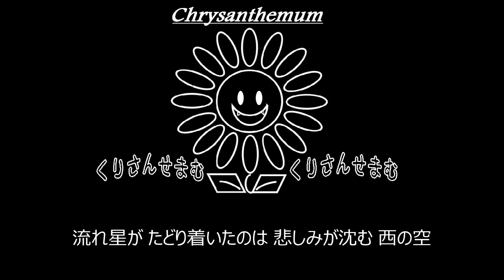【S】↑THE HIGH LOWS↓「日曜日よりの使者」制作してみた。